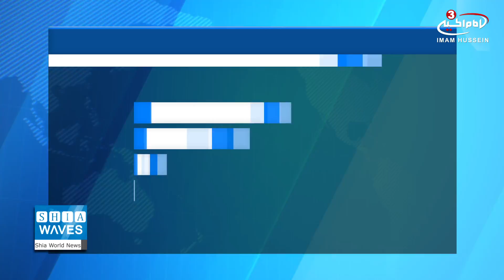Ayatollah Shirazi’s PR Office meets Sheikh Ahmed al-Lami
Director of Grand Ayatollah Shirazi’s Public Relations Office in holy Khadimiya met with his eminence Sheikh Ahmed al-Lami – administrator of Ayatollah Mohammed Ridha Al-Shirazi’s foundation – along with a group of students from the Iraqi University of Thi-Qar.
Al-Lami talked about the cultural invasion the enemies are conducting; targeting the Iraqi youth, emphasizing on the importance of expanding the cultural activities and to exert real efforts on acquiring religious sciences and the culture of Ahl al-Bayt, peace and blessings be upon them.
The administrator also referred to the necessity of distributing Ayatollah Al-Shirazi’s books among the students; and has urged the people to commit to the directions and instructions of the religious authorities; considering it a priority for the cultural work among the youth in Iraq.